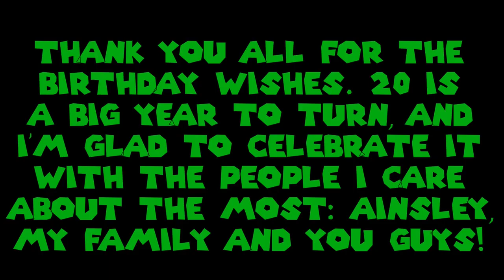THE BIG 20 🎂🥳 | SMG001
The big 20! Thank you all so much for the birthday wishes! 💚

Channel Members:
~ Latrell Pratt

-SMG001, 2023